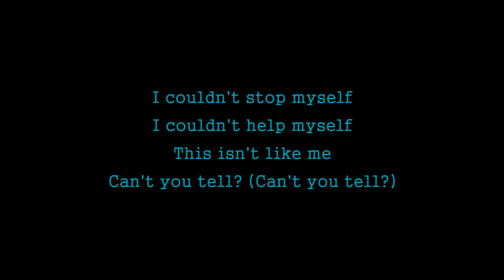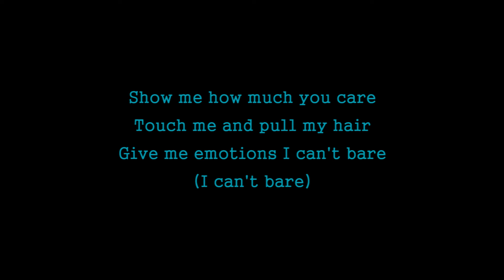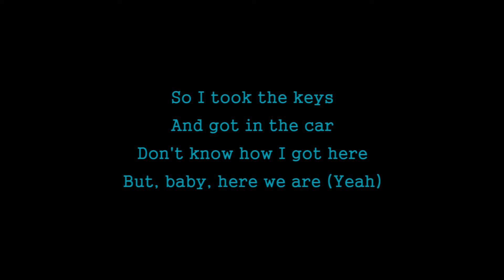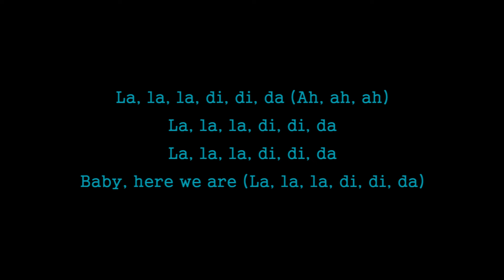Madison Beer - 15 MINUTES (Piano Karaoke)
Karaoke sing along of 15 MINUTES by Madison Beer from Tuan Coustic Karaoke

LYRICS
I couldn't stop myself
I couldn't help myself
This isn't like me
Can't you tell? (Can't you tell?)
Show me around this place (Show me around)
And take me in your embrace
It feels so right
But ain't it strange?

In this moment, all I know is

Fifteen minutes ago
I was layin' in bed
Then I heard a crazy
Thought in my head
So I took the keys
And got in the car
Don't know how I got here
But, baby, here we are (Yeah)

La, la, la, di, di, da

Show me how much you care
Touch me and pull my hair
Give me emotions I can't bare
(I can't bare)
I want you to fantasize and
Think of it every night (Every night)
Never forget I made you mine

La, la, la, di, di, da (Ah, ah, ah)
Baby, here we are (La, la, la, di, di, da)